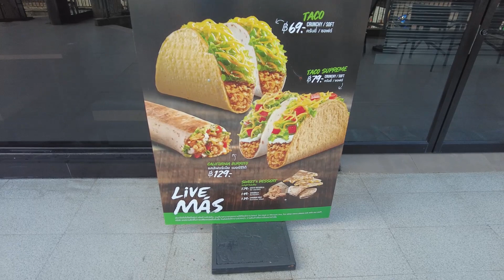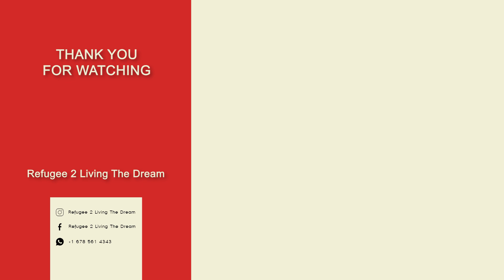Pattaya Beach Road Daytime Tour Thailand 🇹🇭 Travel Vlog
In this video, we're taking a day trip to Pattaya Beach Road to check out some of the best tourist spots in Thailand!

This Pattaya Beach Road daytime tour is perfect for first-time visitors to Thailand. We'll cover everything from the best food and shopping to the coolest nightlife spots in Pattaya. So if you're looking for a fun and exciting day trip, then check out this video!

 pattaya
 jomtien 2022
 jomtien beach road 2022
 pattaya august 2022
 pattaya beach road 2022